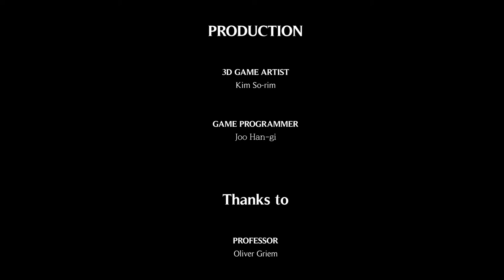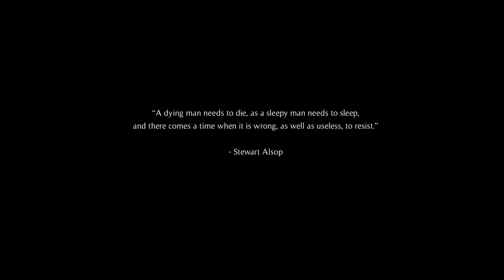GENEA game play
GENEA gameplay(Hongik university graduation project)
Game artist - Sorim Kim
Game programmer - Hangi Joo